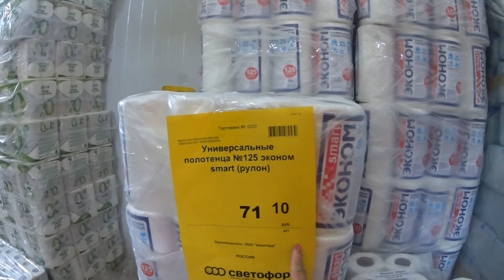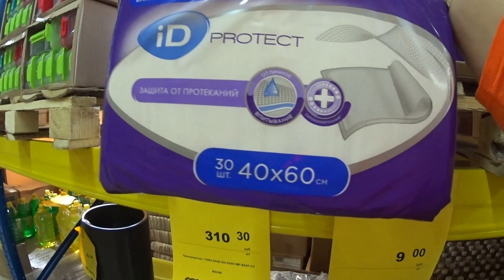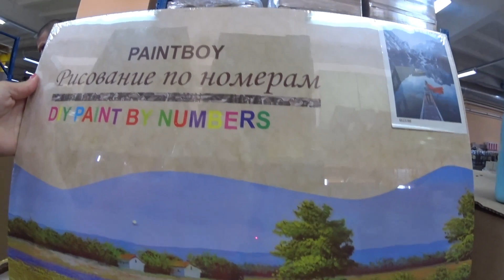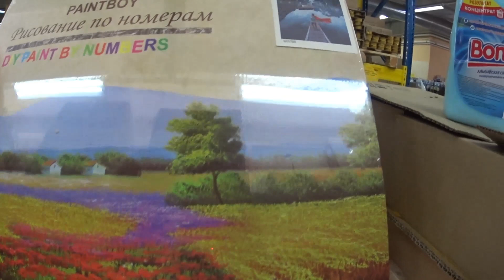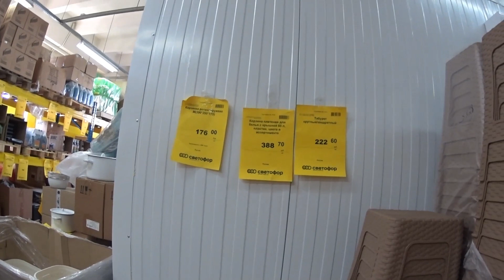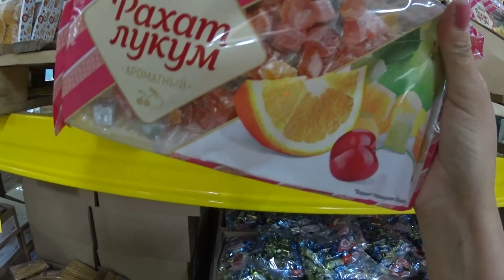СВЕТОФОР. УВИДЕЛА . КУПИЛА. ВАМ РАССКАЗАЛА.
СВЕТОФОР. Покажу что я купила и по какой цене. - Видео с канала ВКУСНО И ПРОСТО СО СВЕТЛАНОЙ - Видео с канала ВКУСНО И ПРОСТО СО СВЕТЛАНОЙ - Пицца. Вот такую пиццу мы заказали на дачу. - Дачные заботы. Черенкую,пасынкую,размножаю. - "Египет" или "Турция"- вкусные и полезные коктейли. - КУЛИНАРИЯ. Клубника протёртая с сахаром на зиму. - Дача. Ожидание и реальность. Что выросло то выросло. - Делаем квас в домашних условиях из магазина СВЕТОФОР. - Дачная красота. Мой декоративный уголок. - Мюсли на завтрак. Покупки из СВЕТОФОРА. Посылка. - Сосиски в тесте. Замораживаю клубнику на зиму. - Примерка в магазине. Мои покупки. Нужен Ваш совет. - Кулинария. Готовим вместе. Вкусные купаты в духовке. - Шашлык из свиной шейки. Маринад с бархатным пивом. - Купила смартфон Самсунг. Выбираю шторы в гостиную. - Тайна моего комода. Хранение домашнего текстиля. - Остаться в живых. Тестирую продукты из ФИКС ПРАЙС. - FIX PRICE. Покупаю только нужное. Обзор покупок в ФИКСЕ. - Я на дачу. Садовый центр. Пруд для золотой рыбки. - FIX PRICE. Кулинарный шедевр с вишней и сливой. - РАТАТУЙ и ПАТИССОН - лучшие столовые Адлера. - Сочи. Адлер. Олимпийский парк Часть первая. - Сочи. Адлер. Солнечное утро. Завтрак.2 миллиона киви. - Сочи. Адлер. Изучаем территорию отеля Фламинго. - Адлер. Моя покупочка в магазине ПАВЛОВОПОСАДСКИХ платков. - Что в моём чемодане. Собираю вещи на море. - Идеальный рецепт салата с тунцом и овощами. - ФИКС ПРАЙС. Я в восторге от новинок. Обзор покупок. - РАСПРОДАЖА. БИСЕРНЫЕ ЦВЕТЫ ДЛЯ ВАС ОТ СВЕТЛАНЫ. - ВНИМАНИЕ. Вас снимают в примерочной магазина. - Завтрак - рыба, обед - роллы, ужин - рыба.Вот и день прошёл. - РАСПРОДАЖА.ШИКАРНЫЕ БИСЕРНЫЕ ЦВЕТЫ ДЛЯ ВАС. - Кулинария. Булочки СИНАБОН за пять минут. - Покупка семян цветов от Садового Эльфа. - Кофейное сердце в чашке. Точечная роспись. - Кулинария. Три коктейля для любимого. - Орхидеи будут цвести как бешеные. - Жизнь или смерть. Пробуем четыре шаурмы. - Йоркширские терьеры. Уход и содержание. - Сочи. Адлер. Рум тур по территории отеля. - Коллекция моих ПАВЛОВОПОСАДСКИХ платков. - Икона из алмазов. Красота своими руками. - РАСПРОДАЖА. ЦВЕТЫ ИЗ БИСЕРА РУЧНОЙ РАБОТЫ. - Мастер класс. Кофейный поднос своими руками. - ФИКС ПРАЙС нам в помощь. Чайный поднос. - ЖИЗНЬ ИЛИ СМЕРТЬ. Пробуем ФУНЧОЗУ.